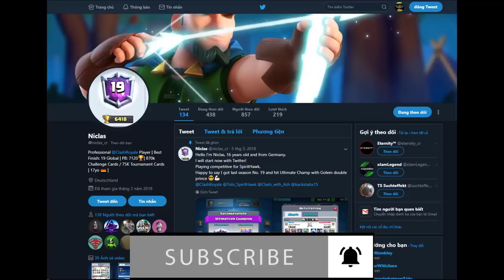🔥 Best Golem Deck for 2019 Meta! ⭐Niclas⭐™ 7610 - Clash Royale